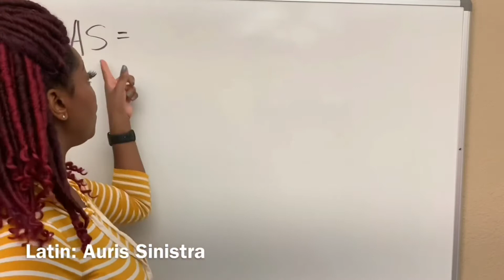The Good, the Bad and the Ugly of Pharmacy | Pharmacy Technician